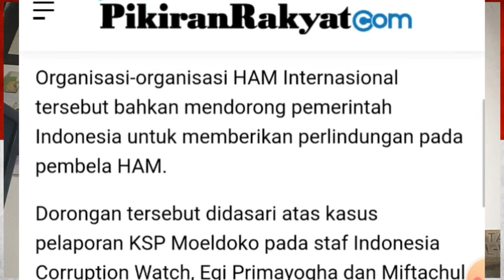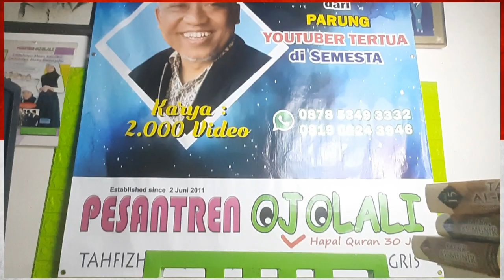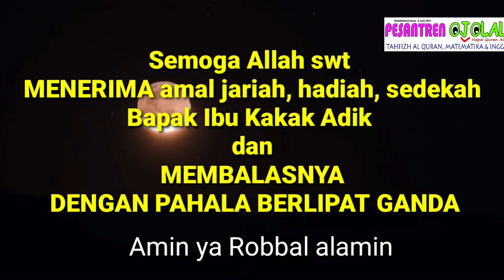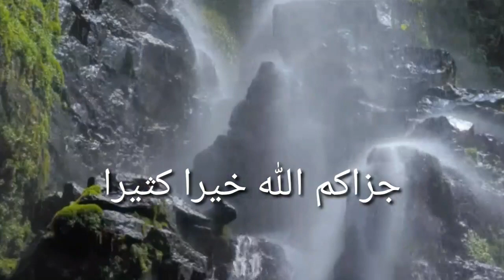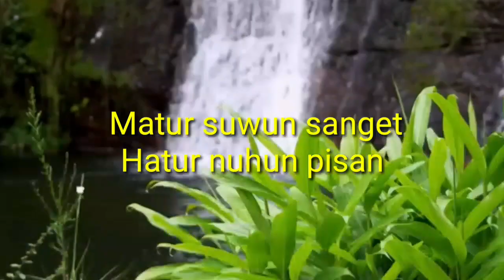Video 1043 MOELDOKO DAN LUHUT DI MATA WANITA JELITA